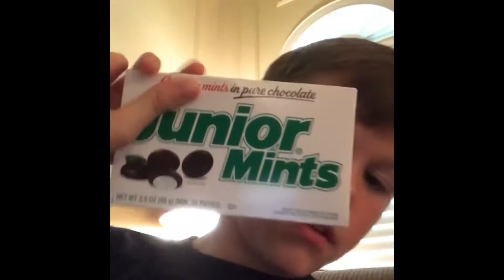EASTER VLOG// VLOG 4 // BEN GRIFFIN